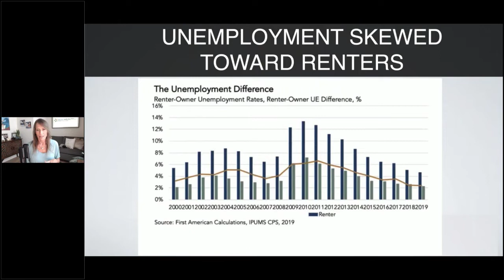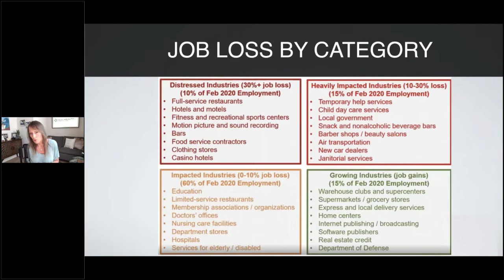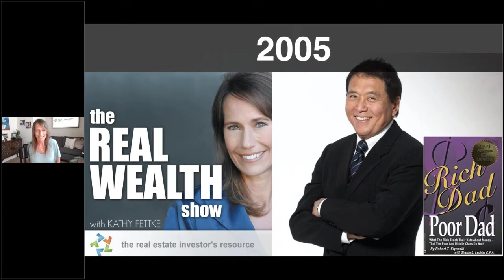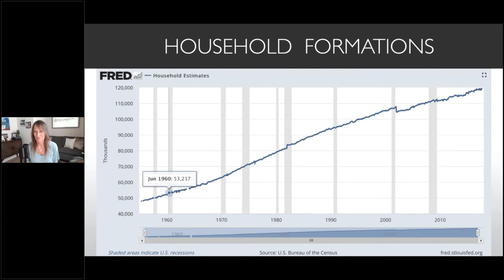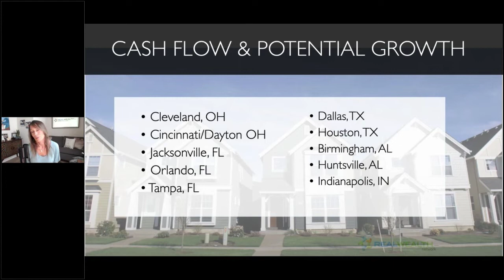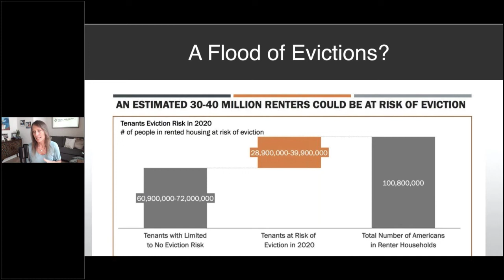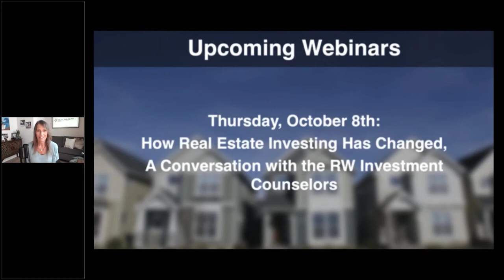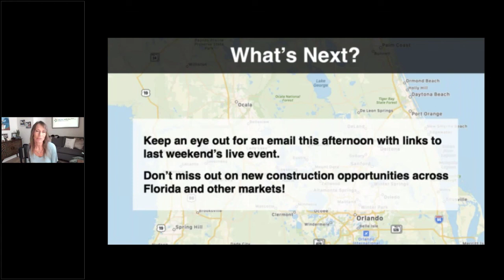Kathy Fettke's 2020 Midyear Housing Market Review [Part 3/4]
Some experts are predicting a V shaped housing recovery, while others are forecasting a glut of foreclosures in January and lasting for years. Which will it be?

On this webinar, Kathy Fettke will take a look at the state of housing today. Based on that data, along with interviews with some top economists and investors, she'll give her predictions for the rest of 2020 and beyond.

As investors, we can't predict the future but we can plan for various possible outcomes based on what the trends are telling us. Join us on Thursday's webinar as RealWealth co-CEO, Kathy Fettke, shares her insights on how the housing market may continue to be affected by Covid19 and how to prepare.